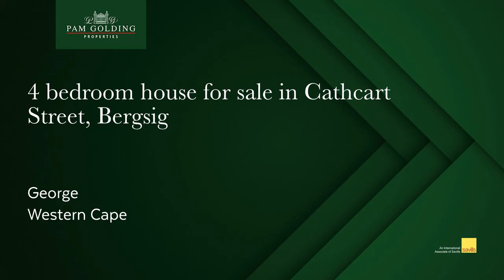4 bedroom house for sale in Bergsig (George) | Pam Golding Properties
Family home with room for many

Situated in quiet cul-de-sac, next to lovely play park and walking distance to Outeniqua High school. Ideal home for the extended family – with 3 bedrooms in main house, another 4 th bedroom off the massive braai room (which could easily be converted into a 1 bedroom flat). Plus a 1 bedroom flatlet with separate entrance. With 3 garages, plus another single garage, plus a tandem single garage, this home can really host more than one family. The main building and flatlet each has its own inverter. Kitchen is brand new with lovely modern finishes.